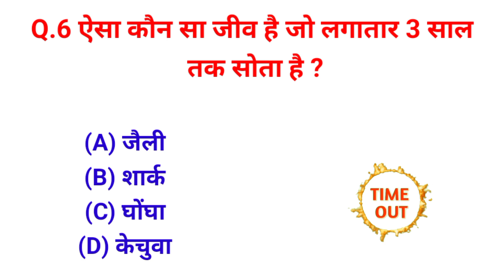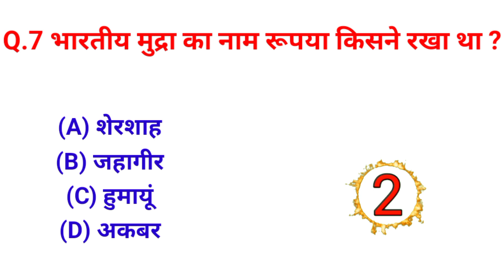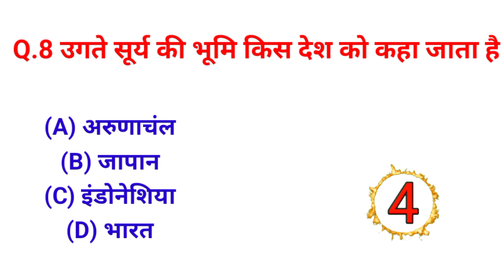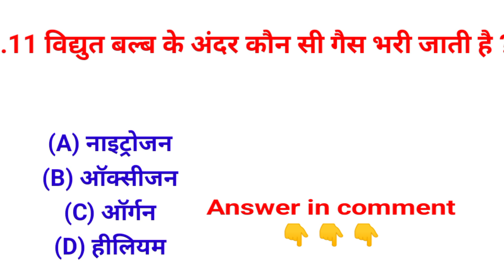GK Question || GK In Hindi || GK Question and Answer || GK Quiz || BR GK STUDY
GK Question || GK In Hindi || GK Quiz || By  @Raju2Education

GK Question || GK In Hindi || GK Question and Answer || GK Quiz || @Raju2Education

gk ssc gk quiz |gk question gk in hindigk quiz in hindil

General Knowledge  | Quizmixed Triviapub | Quivirtual Pub Quiz |

sscigk quiz igk questionigk in hindigk|quiz in hindi

all'exam GK and questions and answers
GK IN HINDI GK quiz questions and answers
Raju 2 education

हैलो दोस्तो आज का यह वीडियो आपको कैसे लगा please support 🙏

1.gracefituk
2.flexible dieting
3.bbg,new makeup
4.must haves
5.intermittent fasting
6.vegan,weight loss
7.how to
8.grace fit uk
9.what i eat in a day
10.full day of eating
11.oxford university
12.entrepreneur
13.sophia cinzia
14.flossie
15.olivia neill
16.general knowledge quiz
17.trivia quiz
18.trivia,quiz
19.general knowledge game
20.pub quiz,pub trivia
21.general knowledge trivia
22.mixed trivia
23.pub quiz questions
24.quiz game
25.mr gkmr
26. gk tamil
27.mr.gk
28.facts in tamil
29.telescope
30.general knowledge
31.general knowledge quiz
32.general knowledge trivia
33.general knowledge questions and answers
34.general knowledge quiz multiple choice
35.general knowledge test
36.general knowledge questions
basic knowledge
37.general knowledge quiz with answers
38.knowledge,general knowledge 39.questions and answer
40.odia general knowledge
41.samprotik general knowledge,trivia 42.about general knowledge
43.ak general knowledge
44.general knowledge exam,general 45.knowledge game
46.general trivia
47.quizz
48.quizz drapeaux
49.quiz,pub quiz
50.quizzes
51.tim quiz
52.fun quiz
53.123quiz
54.quiz jeu
55.quiz géo
56.quiz game
57.flag quiz
58.play quiz
59.song quiz
60.rock quiz
61.80's quiz
62.word quiz
63.hero quiz
64.kids quiz
65.quiz time
66.emoji quiz
67.power quiz
68.music quiz
69.songs quiz
70.quiz night
71.anime quiz
72.quiz anime
73.voice quiz
74.trivia quiz
75.quiz weszło
76.quiz weszlo
77.quiz wiedzy
78.disney quiz
79.shrek 5 quiz
80.boomer quiz
81.quiz futbol
82.animal quiz
83.family quiz
84.mrbeast quiz
85.जीके
86.साधारण जीके
87.जीके क्वेश्चन
88.आसान आसान जीके
89.लुसेंट जीके इन हिंदी
90.सामान्य ज्ञान के प्रश्न
91.most brilliant answers of upsc ips ias 92.interview questions
93.some amazing interesting gk 94.questions and answers and fact
95.interesting fact
96.gk question
97.gk questions
98.gk
99.gk in hindi
100.general knowledge
101.general knowledge questions and answers
102.competitive exams
103.gk for competitive exams
104.current affairs
105.lucent gk
106.best gk
107.ips interview questions and answers
current affairs 2023
108.gk 2023
109.gk 2023 ke
110.g.k 2023
111.2023 ke gk
112.जीके 2023
113.gk 2023 in hindi
114.gk 2023 ka
115.ssc mts 2023
116.2023 gk
117.जनरल नॉलेज 2023
118.gk ke sawal 2023
119.general knowledge 2023
120.gk question 2023
121.gk questions 2023
2023gk
122.सामान्य ज्ञान 2023
123.current affairs march 2023
124.ssc cgl current affairs 2023
125.gk questions and answers 2023
126.new gk question 2023
127.current affairs questions 2023
128.ssc mts syllabus 2023
129.ssc mts new vacancy 2023
130.2023 general knowledge